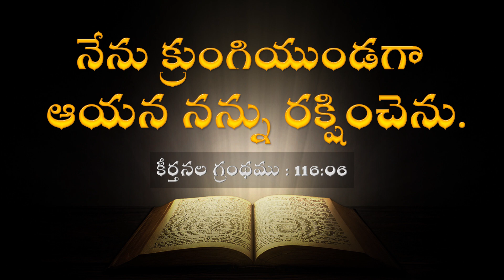Daily Promise || Today’s Promise || Today Gods Promise || By Prabhu Anudina Vagdhanamu